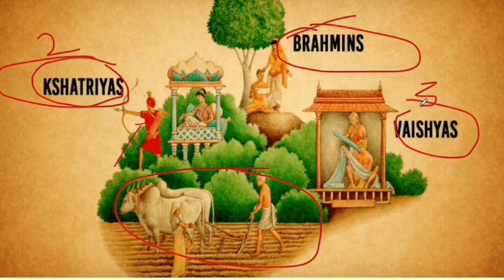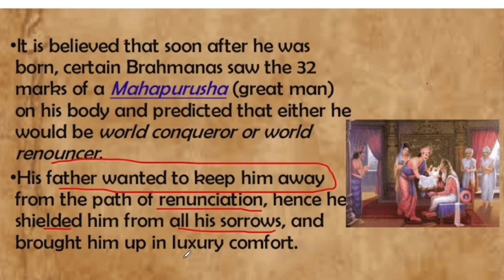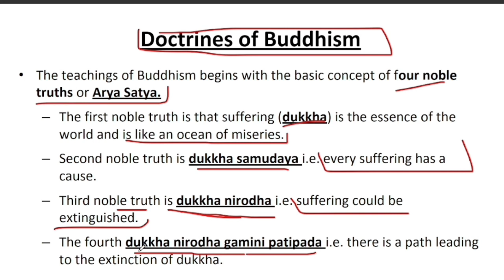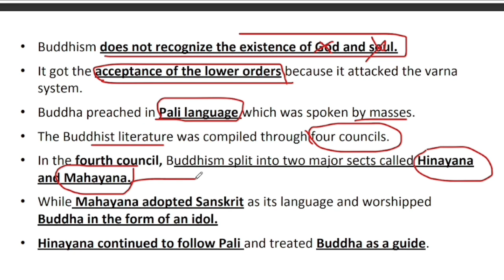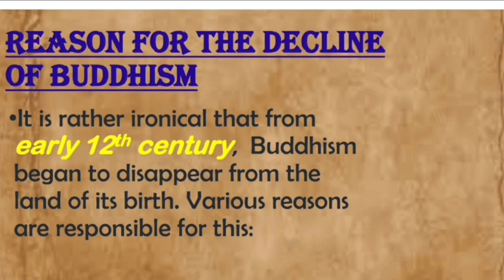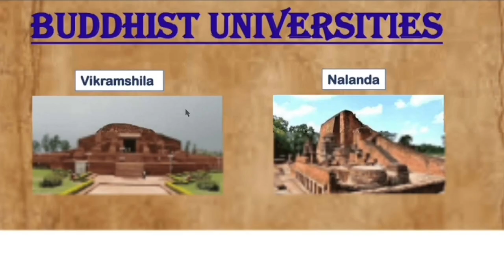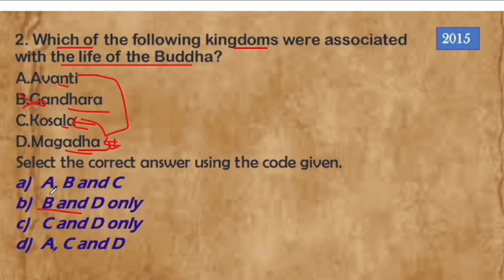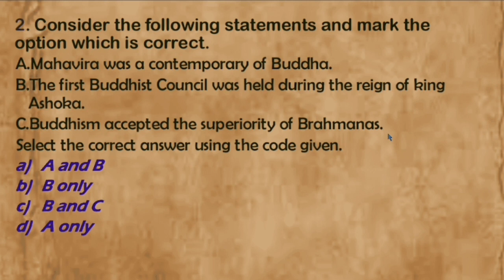Buddhism for UPSC, complete Buddhism in one shot, UPSC, BPSC, BPSC teacher, etc..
In this video we will discuss about the religious development, like Buddhism and Other sects like Ajivika, for UPSC, BPSC, BPSC teacher all competitive examinations, etc.
The Buddha, features, Councils, Decline, what are the 4 councils held, under who's leadership...etc..
kingdom associated with the Buddha

By Arbin Sharma. SANKALPA IAS